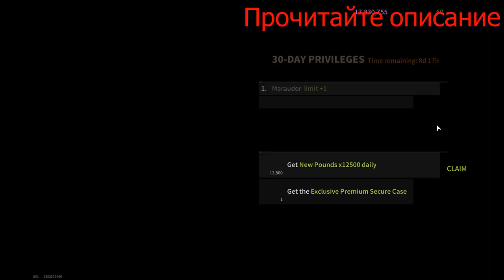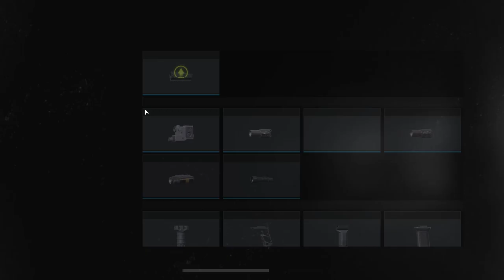PLAYING WITH SUBSCRIBERS! - Lost Light | Day 16 #383